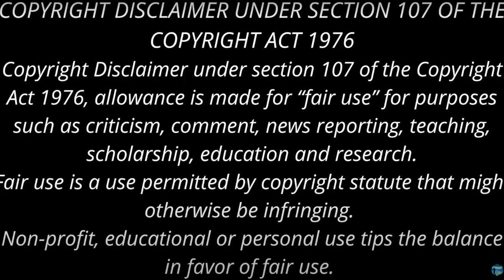அசலூர் வந்து கடன் வாங்குனா என்ன அம்மைய அடக்கம் பண்ணா என்ன? | Vannadasan Short Story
அசலூர் வந்து கடன் வாங்குனா என்ன அம்மைய அடக்கம் பண்ணா என்ன? | Vannadasan Short Story | Podcast in Tamil | Audio Book in Tamil | வண்ணதாசன் சிறுகதை | அடங்குதல்
Vannadasan Short Story | Podcast in Tamil | Audio Book in Tamil | வண்ணதாசன் சிறுகதை | அடங்குதல்
sujatha Vannadasan, aka Kalyanji is a Tamil writer from India. He was born as Siva Kalyana Sundaram in Tirunelveli in 1946, where he currently resides.. He is a son of Thi. Ka. Sivasankaran, a renowned Tamil writer. He writes short stories and non fiction articles under the pseudonym of Vannadhasan and poems under Kalyanji. He won the Sahitya Akademi Award for Tamil in 2016 for his short story collection Oru Siru Isai.

வண்ணதாசன் சிறுகதைகள்
வண்ணதாசன்
சாகித்ய அகாடமி வின்னர் வண்ணதாசன்